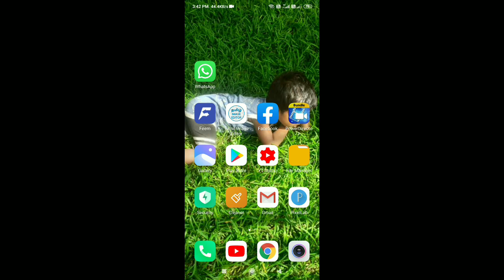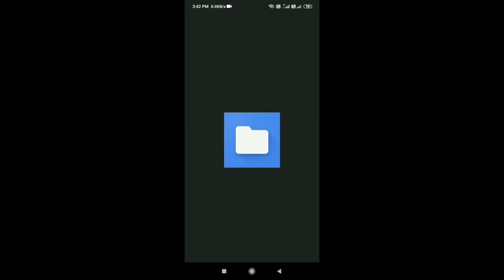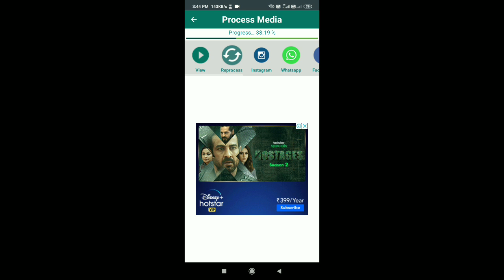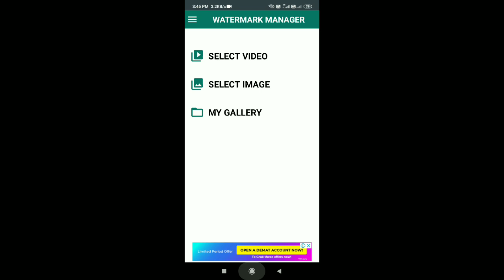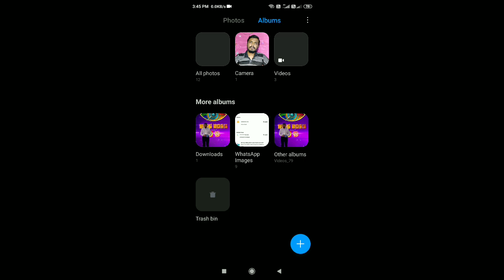how to remove youtube videos watermark in tamil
1.youtube channel tips
2 youtube channel tricks
3. YouTube channel tutorials
4. YouTube new updates
5. YouTube channel educational
6. YouTube channel growth
8. YouTube videos views increase
9. YouTube channel ideas
10. YouTube channel earn money